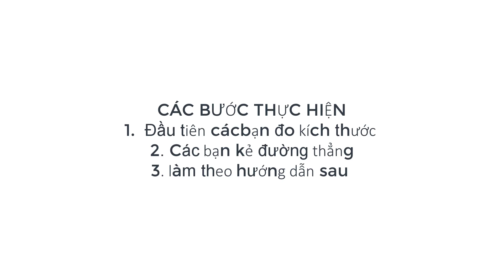Cách cắt gỗ ép gỗ dán công nghiệp thẳng tắp keo dán gỗ mua ở đâu tấm ép giá rẻ Hà Nội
NỘI DUNG CHÍNH VIDEO CẮT GỖ:
cách cắt ván ép

cách cắt ván mdf

cắt gỗ mdf

gỗ ép

máy cắt ván ép cầm tay

gỗ ép tấm

bàn cưa gỗ

cách dán gỗ veneer